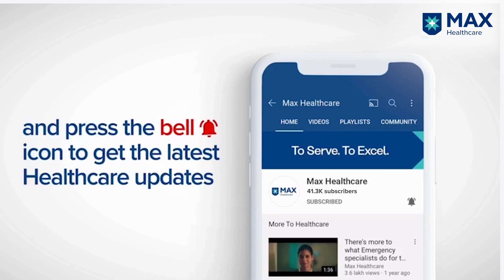Bone and Soft Tissue Sarcoma: Diagnosis and Treatment | Dr. Dodul Mondal | Max Hospital, Saket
Operation, chemotherapy and radiation are three modalities of treating bone and soft tissue sarcoma. Let’s get to the depth of this discussion as Dr. Dodul Mondal Associate Director, Radiation Oncology, Max Super Speciality Hospital, Saket, explains the regions vulnerable to bone and soft tissue sarcoma; resulting complications in physical agility, diagnosis and treatment options based on the nature and extent of the tumour.